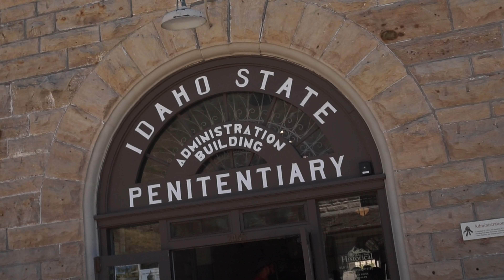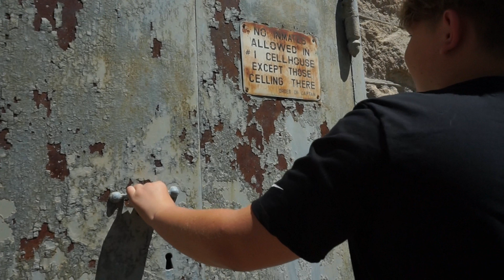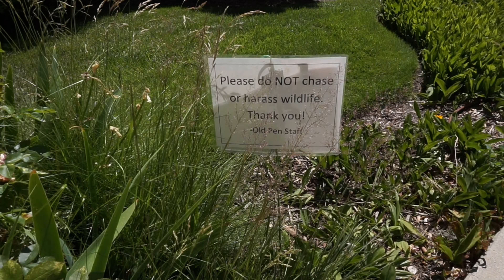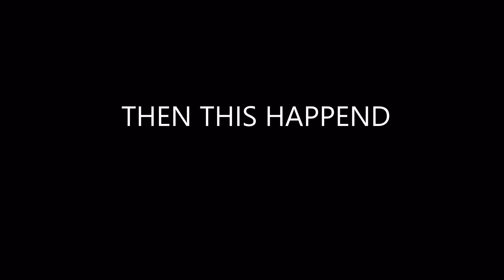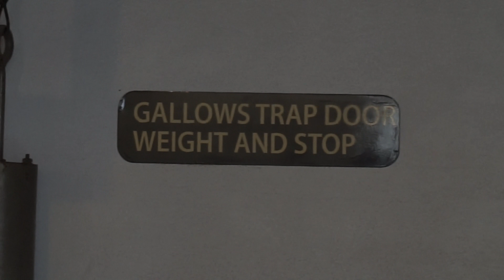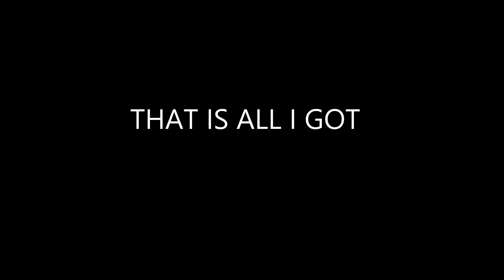GOT LOCKED UP!!!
I am so happy to upload again.  I really hope you guys enjoy this video. It means a lot! Again THANK YOU!